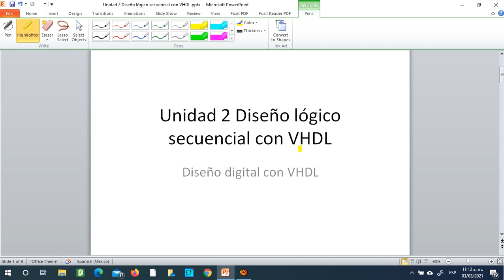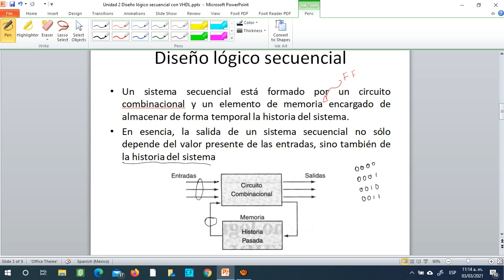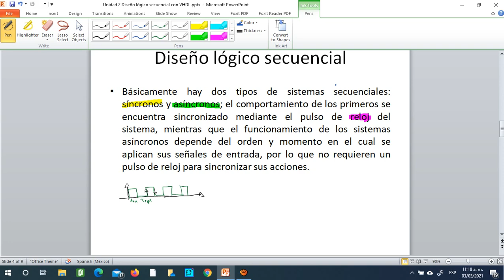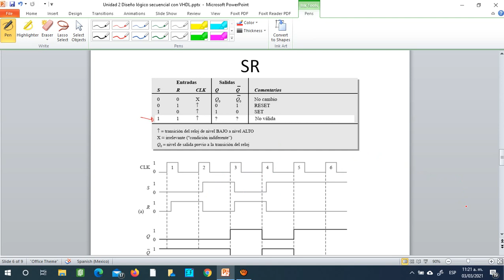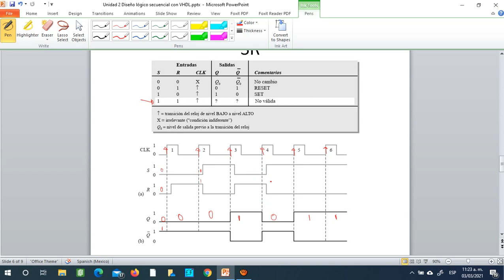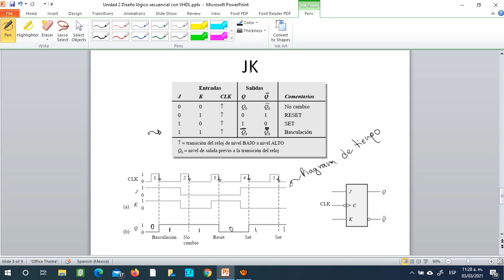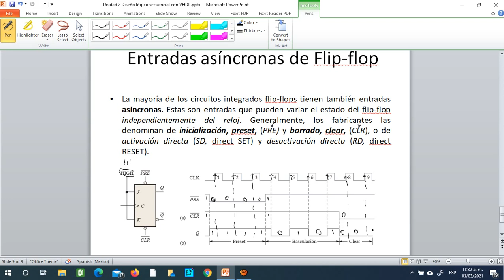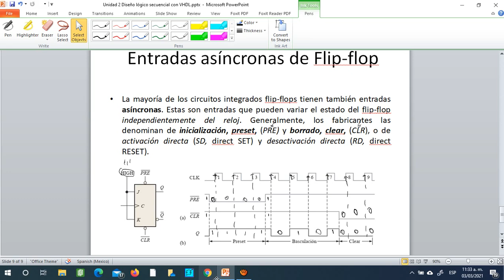Introduccion a la logica secuencial con flip flops (VHDL)